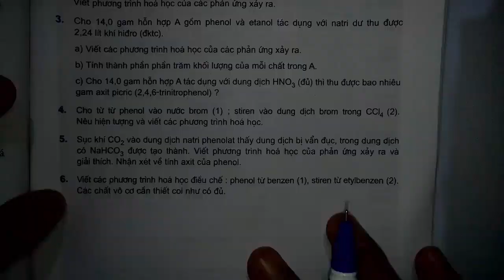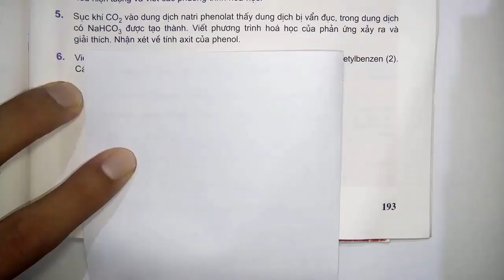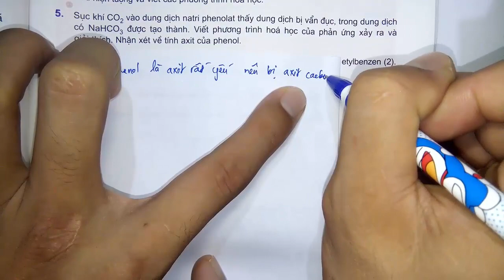Hóa học lớp 11 - Bài 41 - PHENOL - Tiết 3